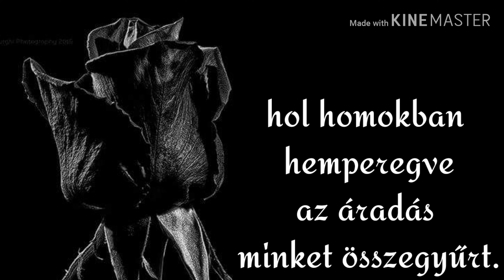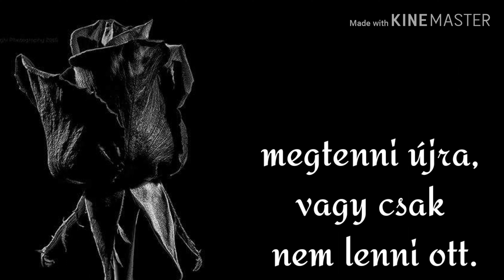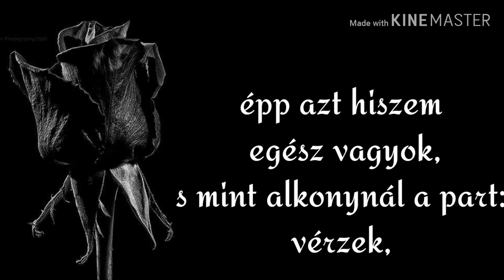Sohonyai Attila -Sanzon